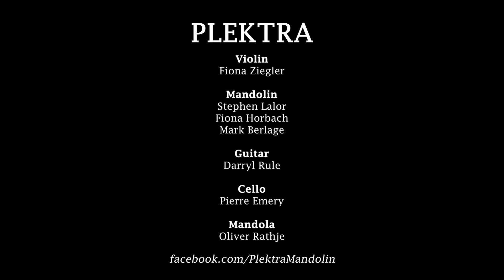Kolo Kolo - Stephen Lalor (Plektra at Mosman Music Series 2022)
Plektra performs Kolo Kolo at the Blessed Sacrament Church in Mosman, Sydney as part of the Mosman Concert Series

Plektra is a Sydney based mandolin ensemble led by the Australian mandolin virtuoso and composer Stephen Lalor.

Mandolins: Stephen Lalor (director), Fiona Ziegler (also violin), Fiona Horbach & Mark Berlage
Guitar: Darryl Rule
Cello: Pierre Emery
Mandola: Oliver Rathje

Audio and video by Oliver Rathje